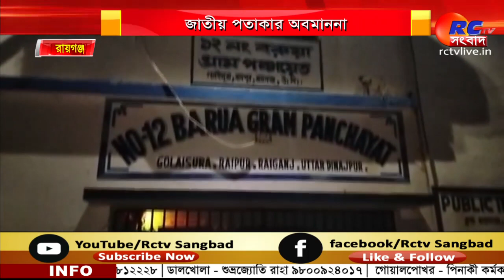Desecration National Flag | সারারাত অন্ধকারে উড়লো জাতীয় পতাকা, এলাকায় শোরগোল